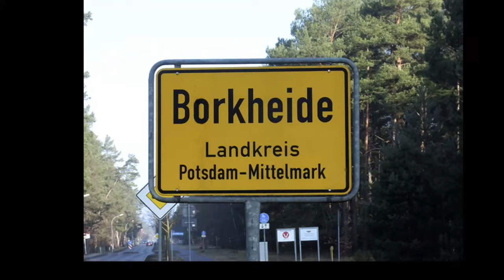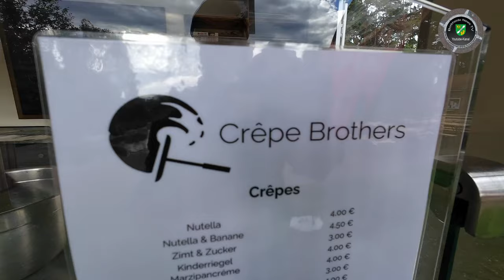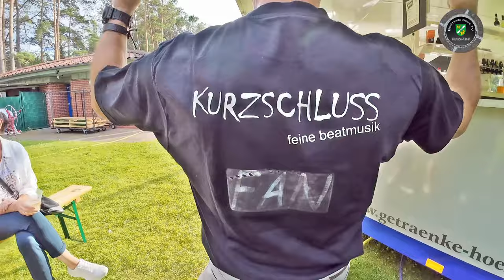Borkheide News TV & Wissenswertes über Wetterentstehung von unserem Videogast Donald Bäcker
Informationen der Woche aus Borkheide: Kurzschluss im Konzert und Kurzschluss im Waldbad; Spinner auf den Wegen unterwegs; Straßeneröffnung; vom Siebenschläfer bis Genua, Wissenswertes über Wetterentstehung von unserem Videogast Donald Bäcker usw...